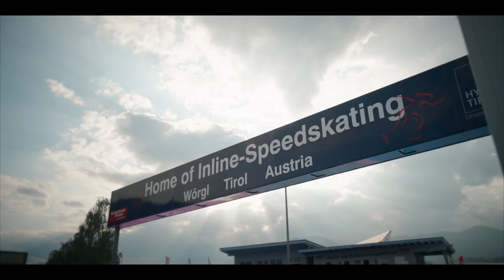Inline European Cup Wörgl - Aftermovie 2023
⚡️Throwback to the unforgettable Inline European Cup Wörgl! ⚡️

We’re excited to share with you this year's aftermovie from the thrilling 3-day event. Relive the moments where athletes like Livio Wenger, Läthisia Schimeck, Andrea Cremsschi, Vanessa Herzog, Stefan Due Schmidt, Anna Petutschnigg, and many more blazed the Vesmaco track in Wörgl. Together, we elevated the inline-sport at the European Cup Series.

If you missed this year, make sure to join us in the next edition and compete with the best inline skaters.

See you on the track soon!